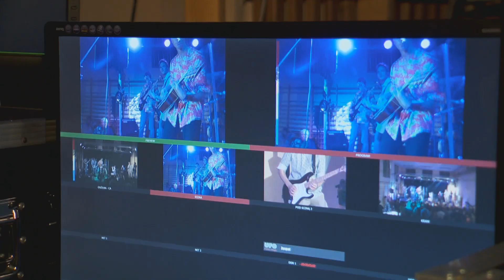Czacki Second Stage czyli dwa dni koncertów charytatywnych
Już po raz piąty uczniowie Liceum Czackiego zorganizowali Czacki Second Stage  czyli dwudniowy cykl koncertów charytatywnych. Cały dochód z imprezy został przekazany fundacji dzieciom.